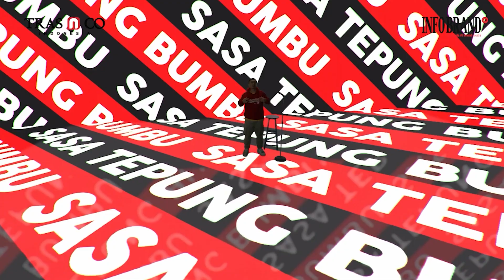Sasa Raih Indonesia Digital Popular Brand Award 2024 untuk Tepung Bumbu Ayam Goreng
SELAMAT dan SUKSES kepada Sasa yang berhasil meraih Indonesia Digital Popular Brand Award 2024 untuk kategori Tepung Bumbu Ayam Goreng.

Di ranah digital Sasa, namanya diulas di lebih dari 220 ribu halaman internet. Sosial medianya pun aktif didukung 590 ribu lebih followers TikTok, 1,4 juta pengikut halaman facebook dan 200 ribu lebih subscriber youtube channel menjadikannya sebagai Tepung Bumbu populer di kalangan netizen Indonesia.